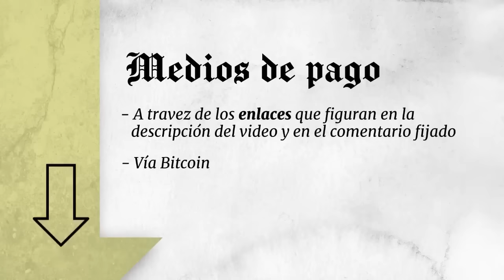🔴 ENTRAMOS en GUERRA y RESPONDEREMOS 🇮🇱🇺🇸🇮🇷 EXPERTO revela la JUGADA MAESTRA CRIMINAL de ISRAEL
ATAQUE DE IRÁN A ISRAEL ¿QUÉ SIGUE?
LO QUE PIENSAN NICOLÁS MORÁS Y ROBERTO DE LA MADRID